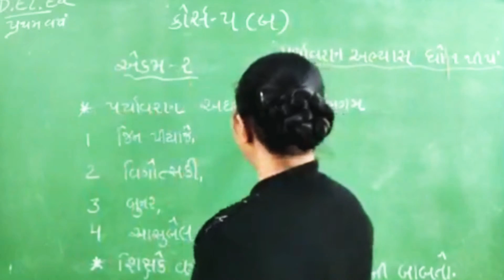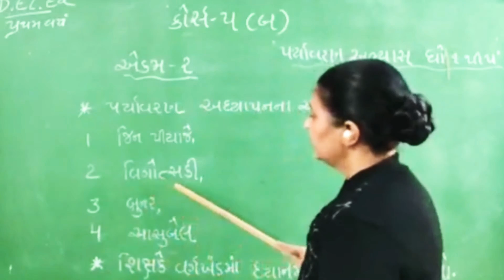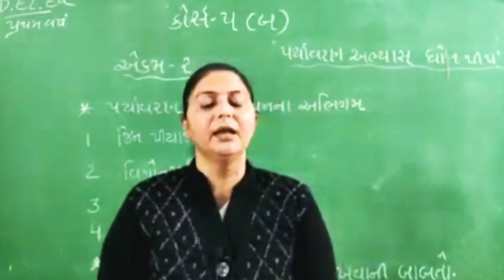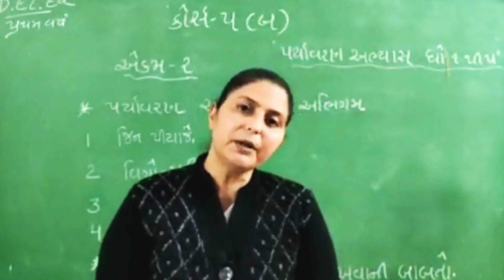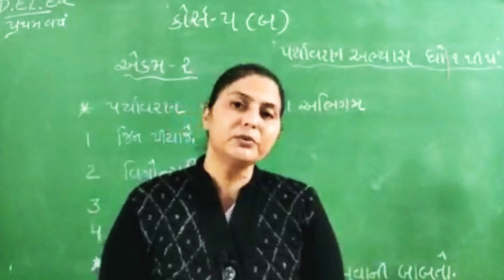D.El.Ed,First Year,કોસૅ 5 બ પયૉવરણ શિક્ષણ (ધોરણ 1થી 5 ),એકમ 2 પયૉવરણ અધ્યાપના અભિગમની સમજ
D.El.Ed,First Year,કોસૅ 5 બ
 પયૉવરણ શિક્ષણ (ધોરણ 1થી 5 ),એકમ 2 પયૉવરણ અધ્યાપના
અભિગમની સમજ,પ્રા.મયુરીબેન મકવાણા